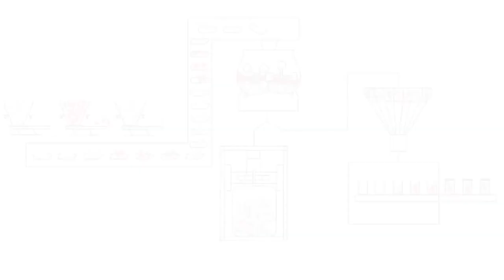Big bags roll compactor - High compression efficiency | Palamatic Process Inc.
The roll compactor compact and recycle a large number of containers or materials at their "accumulation point", including big bags, sacks, boxes and large plastic bags.

Advantages:
- Extremely compact and mobile equipment
- Reduced costs due to minimal operator intervention and reduced efforts to store, transport and dispose of waste
- Semi-automatic operation
- Improved hygienic conditions at the production site

00:00 Roll compactor
00:16 Big bag introduction
00:42 Transfer of big bags to the compression chamber
1:03 Capacity reached
1:20 Automatic cutting of the plastic sheet
1:30 Roll exit